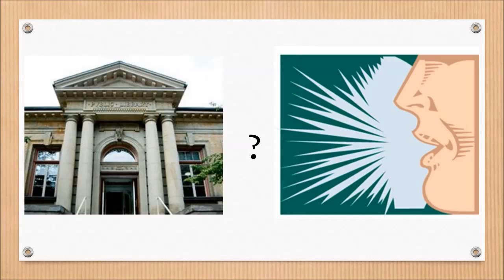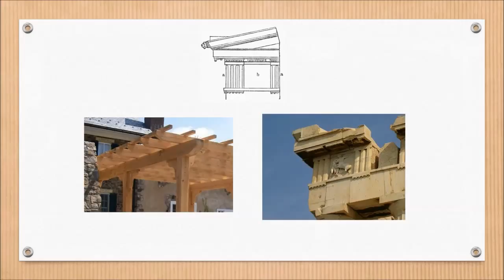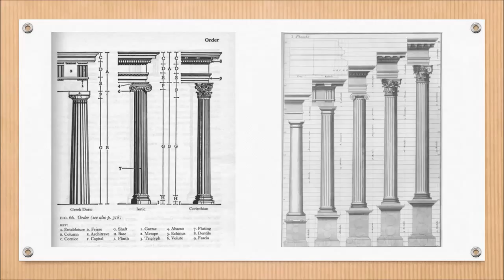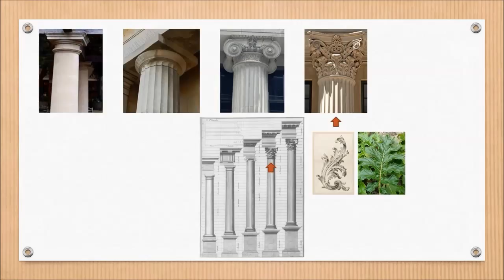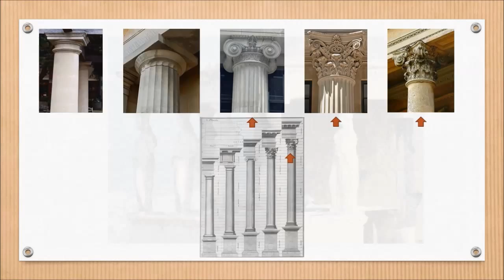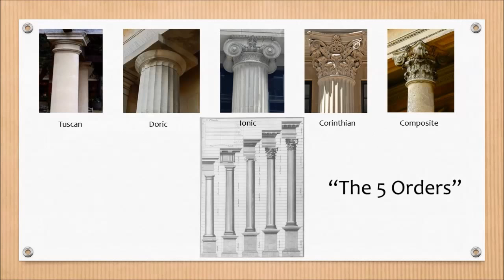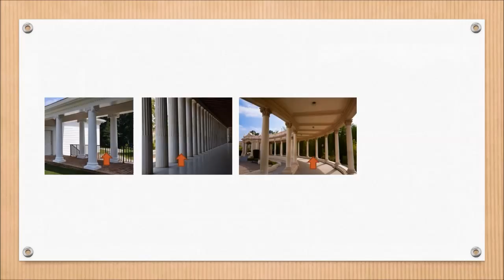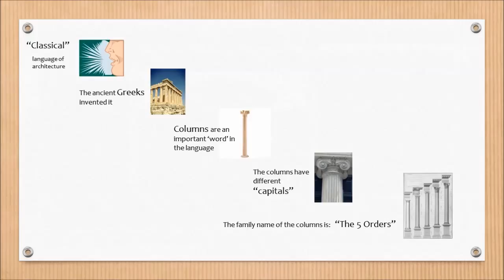Khan Academy #2 K-2 architecture The 5 Orders